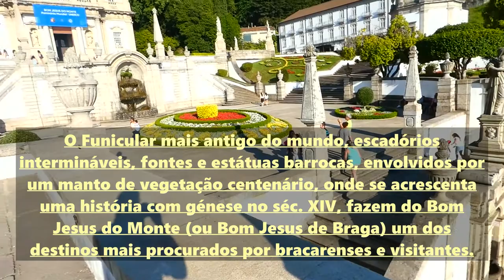Bom Jesus de BRAGA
Se não pretende subir as centenas de degraus do escadório do Bom Jesus , há uma forma engenhosa e confortável de superar tamanho declive. Basta usar o famoso funicular.

O funicular – mais conhecido por Elevador do Bom Jesus -, é um projeto da autoria de Niklaus Riggenbach e foi inaugurado em 1882. É único na península ibérica e o mais antigo do mundo em atividade. A forma como funciona torna a obra executada pelo engenheiro Português Raul Mesnier du Ponsard, um dos mais extraordinári0s exemplos de engenharia em Portugal.
Em 1373, já se registavam sinais de atividade e construção de uma Ermida no Bom Jesus, embora com uma afluência e importância pouco significativas. A segunda Ermida chegou bem mais tarde, em 1494.

No entanto, o Bom Jesus tal como conhecemos hoje surge em 1722 quando, por iniciativa de D. Rodrigo de Moura Teles, dá-se início ao projeto do atual Santuário, com a construção das Capelas da Via Sacra, do Pórtico, e dos Escadórios dos Cinco Sentidos. Em 1784, com o fluxo cada vez maior de peregrinos, o Arcebispo D. Gaspar de Bragança confia a Carlos Amarante a tarefa de desenhar uma nova basílica, concluída em 1811.